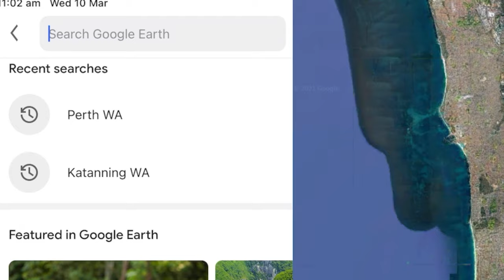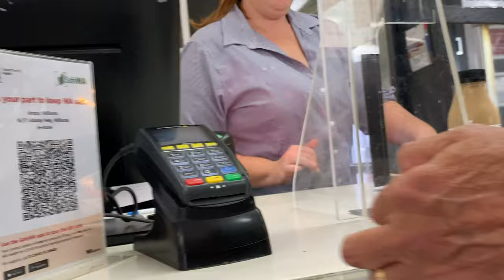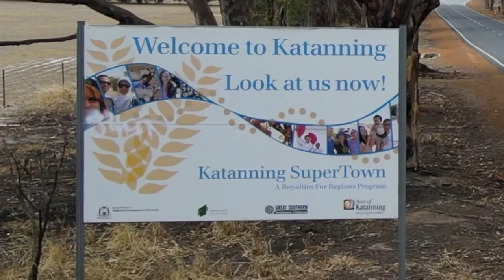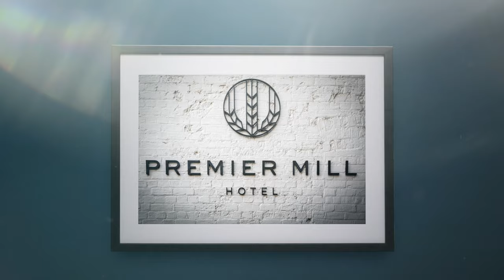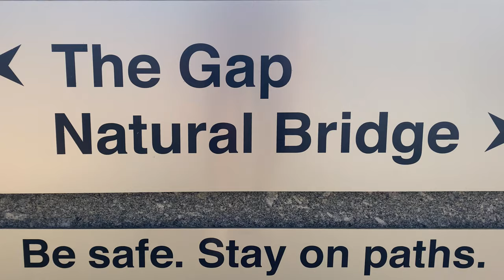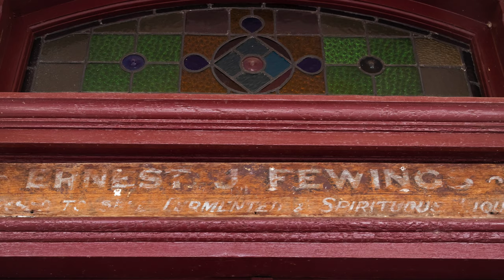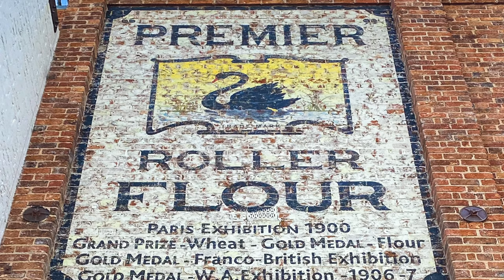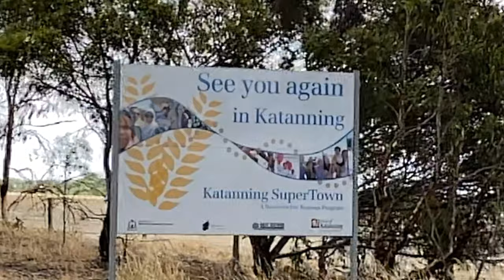What to do in Katanning, Western Australia - January 2021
From miniature railways, an 'all ages' playground and a wealth of history, who would have thought a small west Australian country town had so much to offer... Katanning really is a well kept secret!

We spend 3 nights exploring Katanning (with a day trip to Cranbrook and Albany) to show you around this area and reveal some fantastic spots. This is really an awesome area to escape to when you want to get away from it all and just enjoy the way life used to be... don't keep putting it off like we did!

If you're looking for more info on Katanning's history, click the link below;

Interested in staying at the Premier Mill Hotel? Our full video is at the link below;

If you have any questions about any of our destinations, just pop them in the comments below

MUSIC